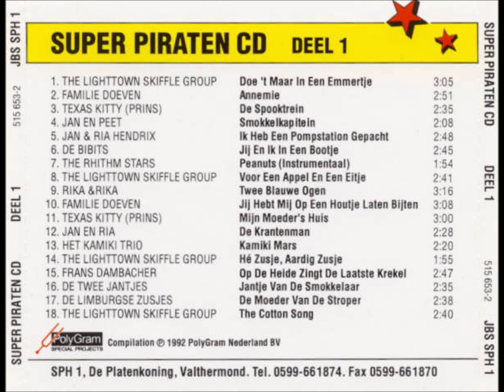Super Piraten CD Deel 1.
1 The Lighttown Skiffle Group– Doe 't Maar In Een Emmertje. 3:05
2 Familie Doeven– Annemie. 2:51
3 Texas Kitty (Prins)– De Spooktrein. 2:35
4 Jan En Peet– Smokkelkapitein. 2:08
5 Jan & Ria Hendrikx– Ik Heb Een Pompstation Gepacht. 2:48
6 De Bibits– Jij En Ik In Een Bootje. 2:45
7 The Rhithm Stars– Peanuts (Instrumentaal). 1:54
8 The Lighttown Skiffle Group– Voor Een Appel En Een Eitje. 2:41
9 Rika & Rika– Twee Blauwe Ogen. 3:16
10 Familie Doeven– Jij Hebt Mij Op Een Houtje Laten Bijten. 3:08
11 Texas Kitty (Prins)– Mijn Moeder's Huis. 3:00
12 Jan En Ria– De Krantenman. 2:28
13 Het Kamiki Trio– Kamiki Mars. 2:20
14 The Lighttown Skiffle Group– Hé Zusje, Aardig Zusje. 1:55
15 Frans Dambacher– Op De Heide Zingt De Laatste Krekel. 2:47
16 De Twee Jantjes– Jantje Van De Smokkelaar. 2:35
17 De Limburgse Zusjes– De Moeder Van De Stroper. 2:38
18 The Lighttown Skiffle Group– The Cotton Song. 2:40